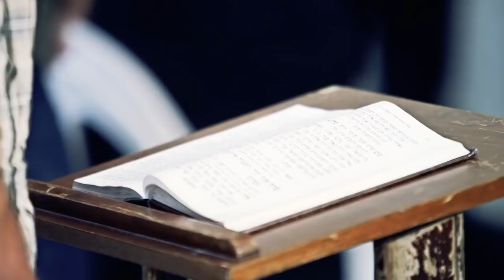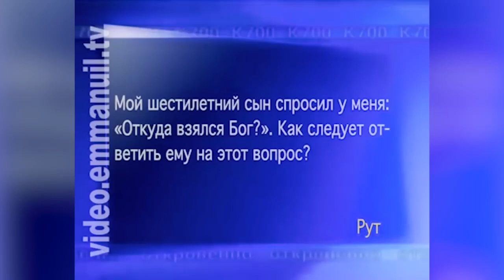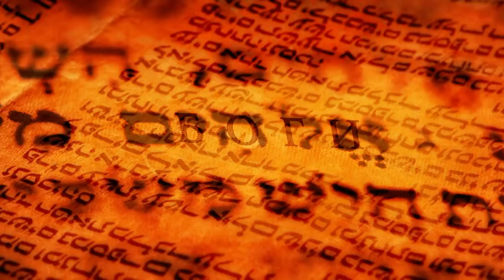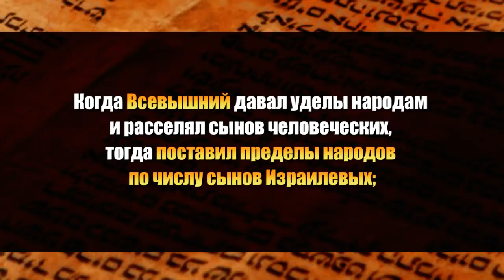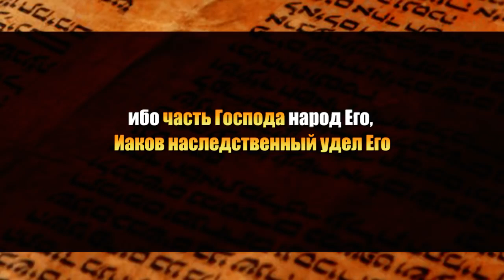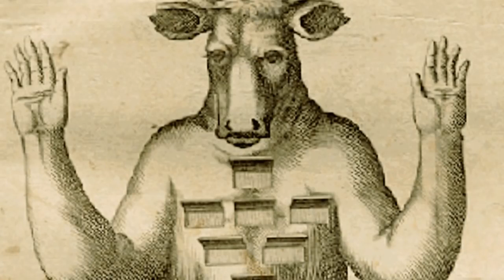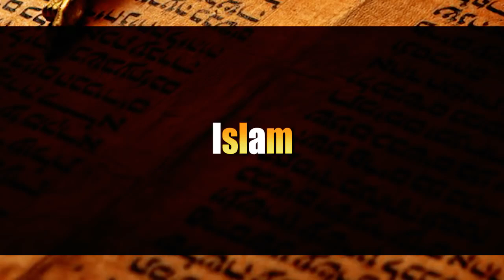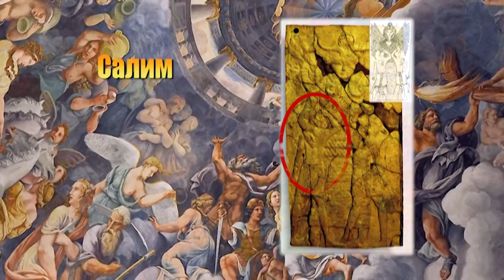Кто такой Бог?